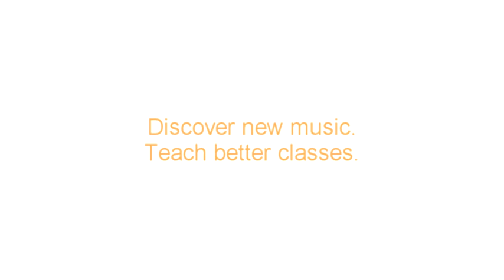Yes! Fitness Step Choreography - Just Move!